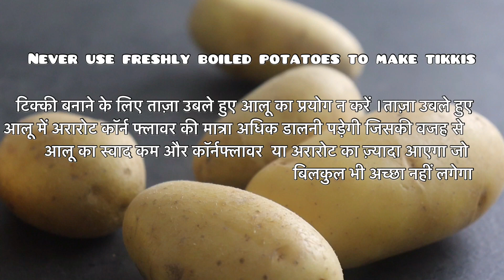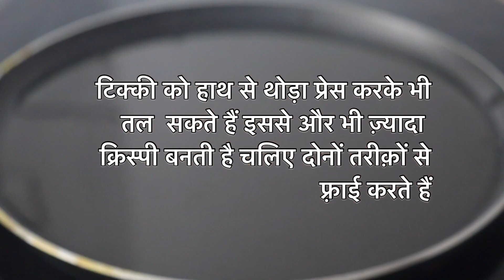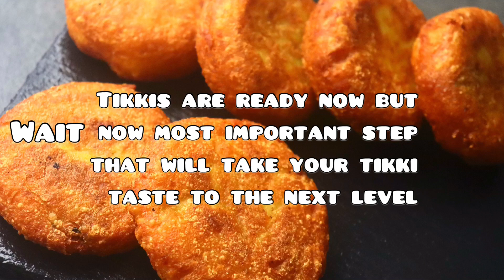Aloo tikki recipe|देसी घी में बनी बिलकुल बाज़ार जैसी क्रिस्पी कुरकुरी दो तरह की टिक्की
Aloo tikki recipe aloo tikki Tikki aloo tikki chaat with coriander and mint chutney and amchoor chutney add dahi for extra taste

Instagram dhaba food channel

Music 1&3:jazz in Paris by media right productions(no copyright)

Music 4:beat by shahed